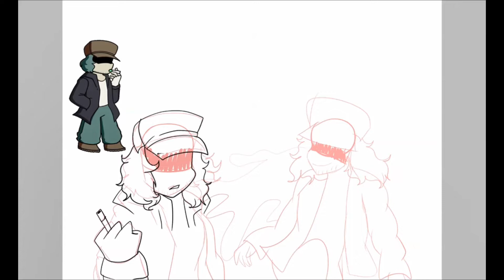SPEEDPAINT SATURDAYS - Me And My Ghost *Friday Night Funkin* *Garcello*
I really wanted to draw this lad cause this is hands down my favorite Friday Night Funkin mod! I love Garcello and his whole character. The story, the songs the design just pure magic. So I did this speedpaint of him. He is an awesome character and I advise you all to play smoke em out struggle!